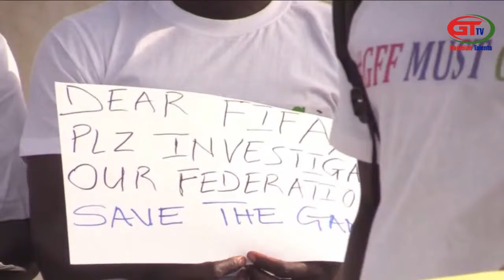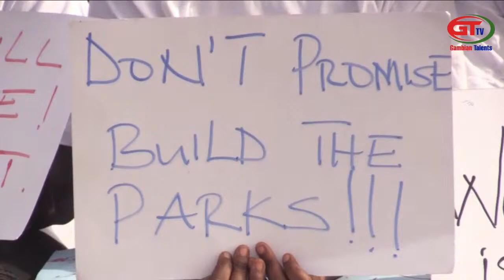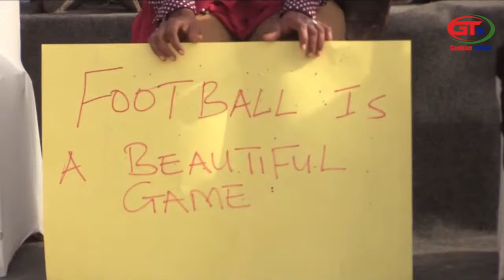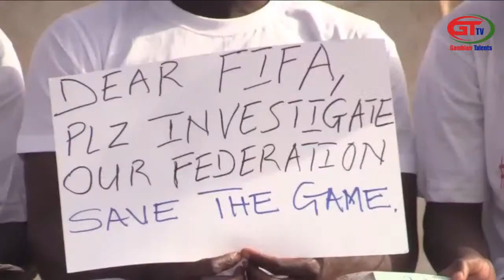GFF MUST GO TEAM ACCUSES LAMIN KABA BAJO-LED EXECUTIVE OF CORRUPTION & EMBEZZLEMENT